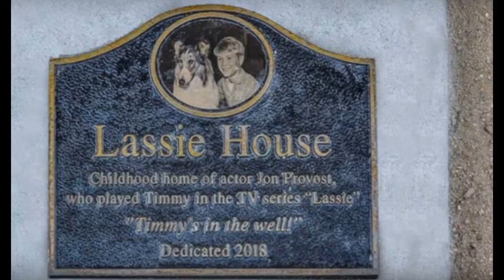My friend, Lassie. by Randy Andrew. Featuring: Tommy Rettig & Jon Provost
I had the privilege of knowing and working with Tommy Rettig who played Jeff Miller on TV's Lassie and getting to meet Jon Provost who played Timmy Martin on the show.